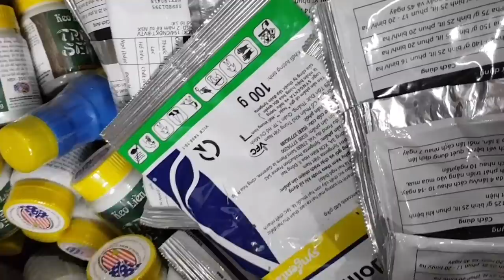NGÀY 15/5/2019.TRẦM ĐỎ, PHI ĐIỆP(GIẢ HẠC)XANH SẠCH CAO BẰNG,CÁC LOẠI LAN ĐẸPLH 0849490188/0396164604